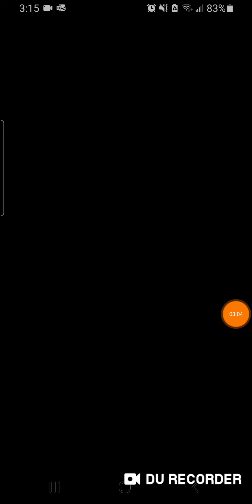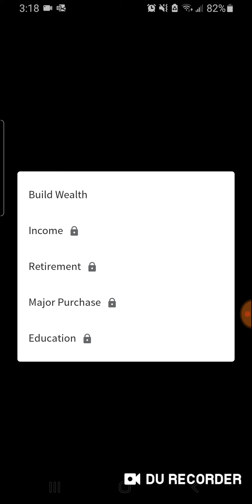"My Fundrise Real Estate Portfolio Update: I'm Still Making Money!"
If you're interested in keeping up with how my Fundrise real estate portfolio is doing, this video is for you. I update viewers on how much money I'm making and what my plans are for the future. Watch now to see if I'm still on track to reach my goals!